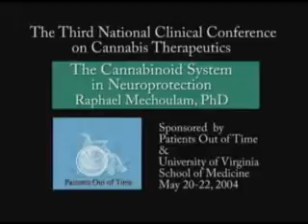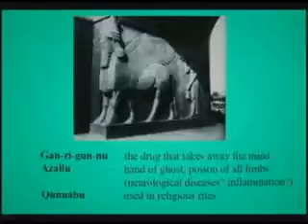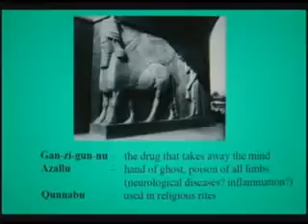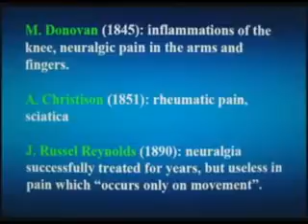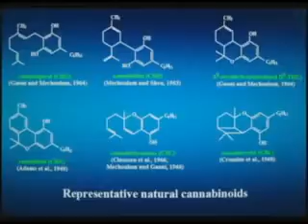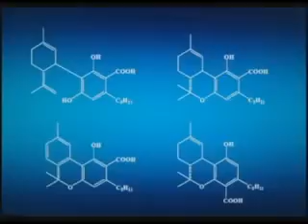Cannabinoid System in Neuroprotection, Raphael Mechoulam, PhD Pt 1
Raphael Mechoulam, PhD – Professor at Hebrew University in Jerusalem, Dr. Mechoulam gives a brief history of Medical Cannabis, then describes the role of Cannabinoids as anti-inflammatory for arthritis, as neuroprotectant for brain injury and as a possible treatment for PTSD. Presented at the Third Clinical Conference on Cannabis Therapeutics, May, 2004 in Charlottesville, VA. Dr. Mechoulam first isolated THC in 1964.